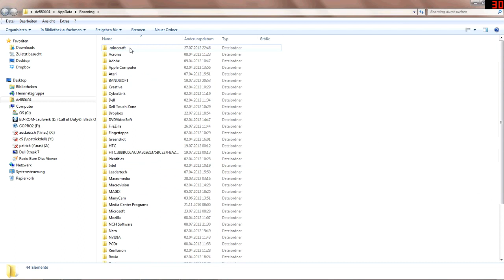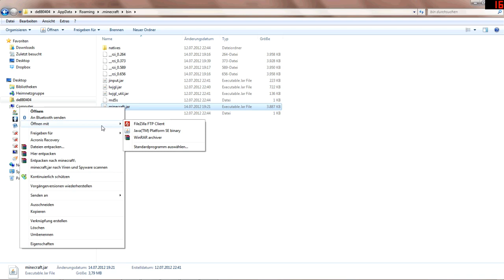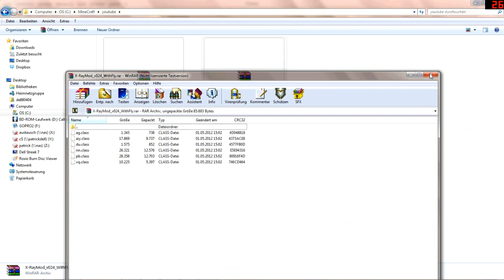Minecraft Mods insterlieren HD